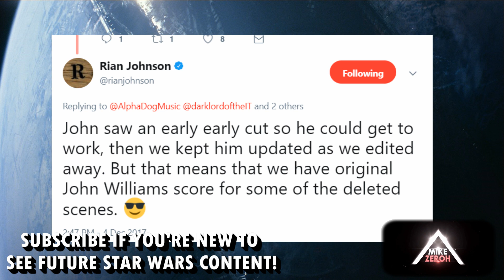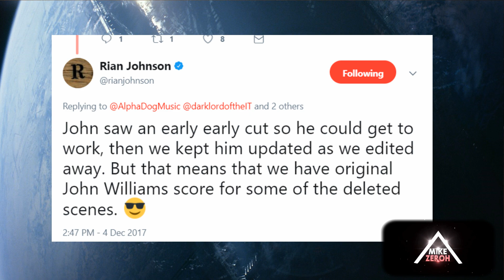Star Wars The Last Jedi Exciting News & More!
Lets go over some exciting star wars the last jedi news that has all to do with the star wars the last jedi deleted scenes according to director Rian Johnson! this all has to do with John Williams! the great music of star wars! I cannot wait to listen to the star wars the last jedi soundtrack!!

Music in the outro is by Benn Down The Divider (Reprise) from his Zombies III Album.